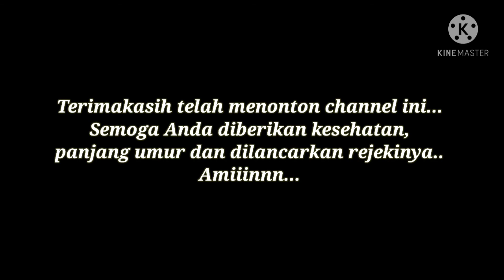Ikan aneh dan unik | Ikan cupang rukun dan cinta damai tidak baku hantam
Assalamu’alaikum Wr. Wb. Salam sejahtera untuk kita semua. Selamat berjumpa lagi di Maulian Channel Youtube. Kali ini kita akan menonton Ikan aneh dan unik, Ikan cupang rukun dan cinta damai tidak baku hantam. Tidak seperti biasanya ikan cupang pada umumnya yang dikenal sebagai ikan aduan. Ikan cupang di kenal sebagai ikan teritorial yang selalu mempertahankan wilayah kekuasaannya. Oleh karena itu banyak kolektor ikan cupang ini memeliharanya di tempat yang terpisah antara ikan cupang satu dengan lainnya. Berbeda dengan ikan cupang pada umumnya, Ikan cupang dalam video ini terlihat dapat hidup dengan ikan cupang lainnya dalam satu akuarium. Ikan cupang ini terlihat tidak begitu agresif dengan ikan cupang lainnya, bahkan terlihat dapat hidup rukun dan damai tanpa baku hantam. Seperti apa perilaku ikan cupang tersebut? Saksikan dalam video ini sampai selesai ya..